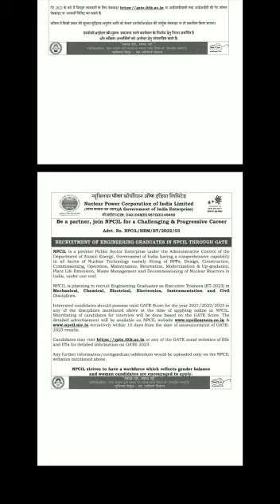Good news - NPCIL Recruitment 2023 announced